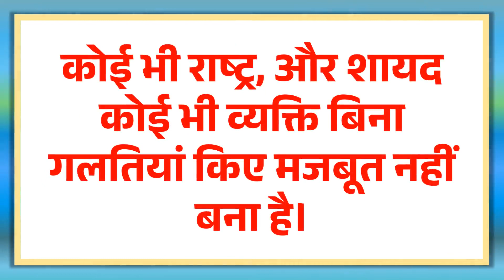28 जनवरी 2023 आज का सुविचार | aaj ka suvichar | aaj ka vichar | मोटिवेशनल सुविचार |new suvichar 2023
28 जनवरी 2023 आज का सुविचार | aaj ka suvichar | aaj ka vichar | मोटिवेशनल सुविचार |new suvichar 2023